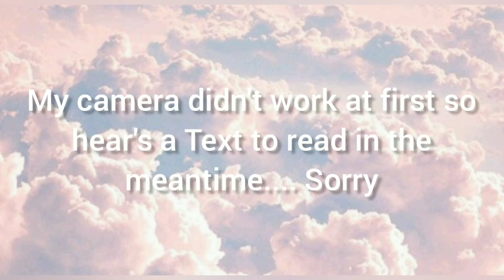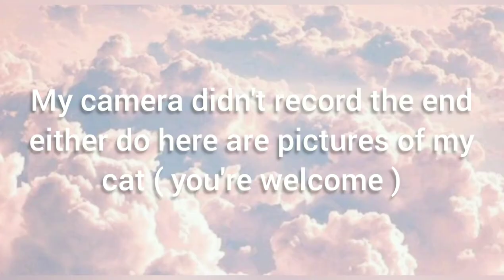the night we met ( cover )